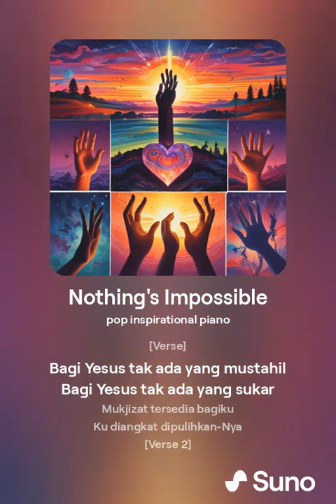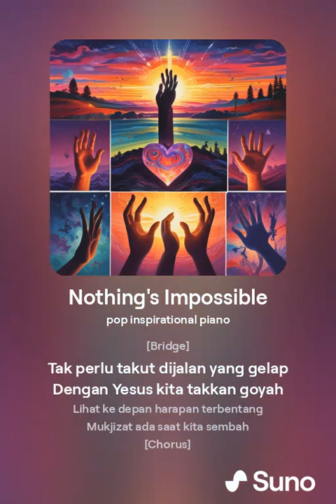Nothing's Impossible (Lyric Video) - Hillsong Worship Indonesia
Nothing's Impossible (Lyric Video) - Hillsong Worship Indonesia @Halleluyaproduction